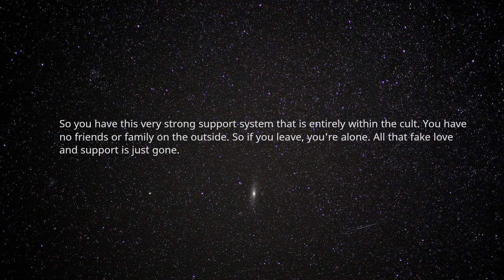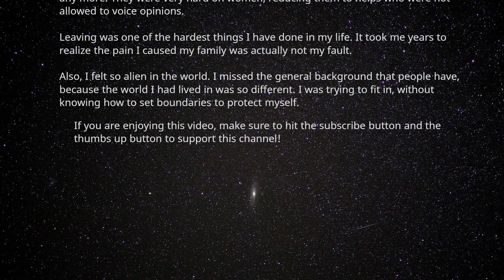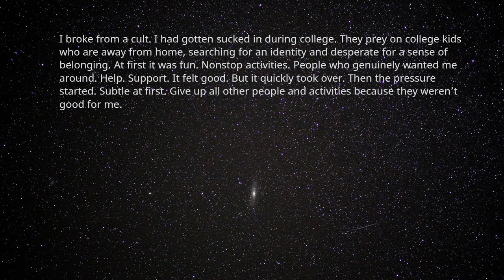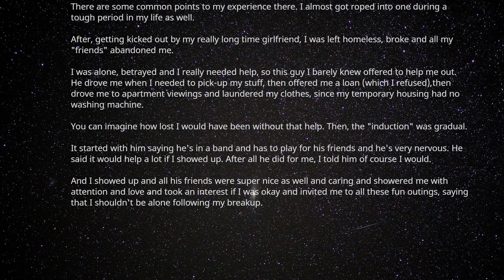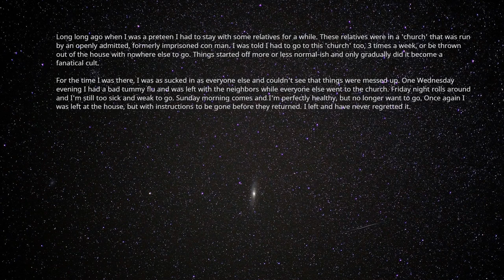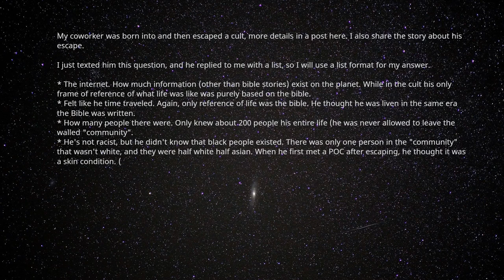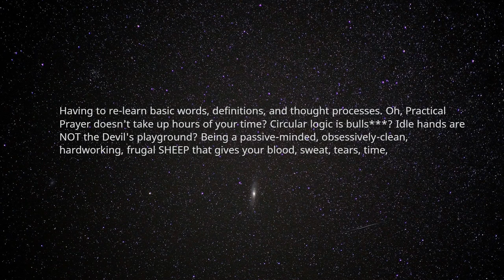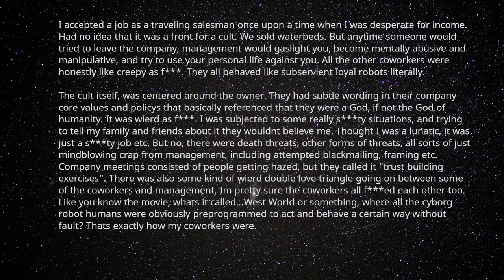Cult Survivors Share Their Story (AskReddit Top Post / R/AskReddit / Reddit Stories)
In this episode of AskReddit Stories, redditors discuss what it is like to break free from a cult. Do these answers of this reddit top post shock you?

Love Reddit? Whether it is askreddit, ask reddit, r/askreddit, r/askreddit , r askreddit, we cover them all.